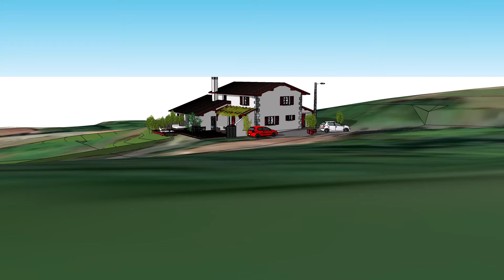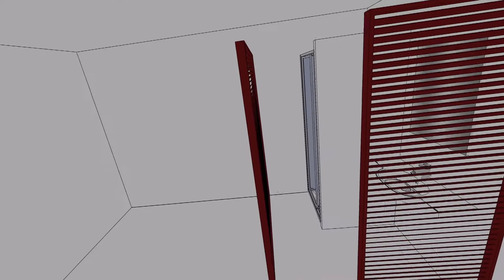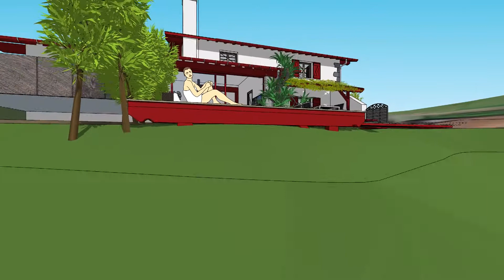pays basque rénovation maison et aménagements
projet v03 - pour réalité vrituelle